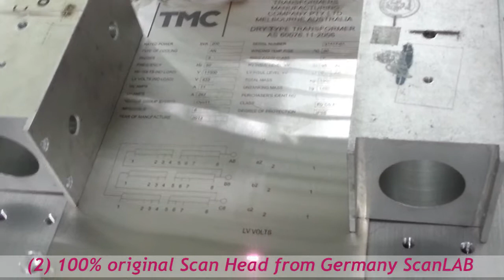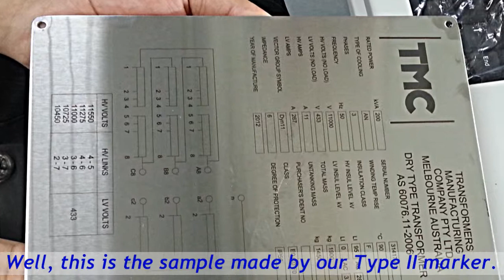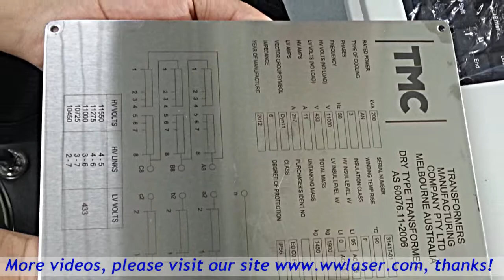stainless steel nameplate laser engraving, nameplate fiber laser marking, label laser marking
Stainless steel plate marking marking by Wisely Laser IPG fiber laser marking engraving machine.IPG fiber laser marker engraver can do metal marking and non-metal laser marking very well!
Wisely IPG fiber laser marking/engraving machine is high end laser machine, adopts:
1) 100% original IPG Fiber Laser Source from Germany IPG;
2) 100% original Scan Head from Germany ScanLAB;
3) 100% original Controller from Germany Scaps.
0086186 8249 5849, Skype: wwlaser005, and visit our company